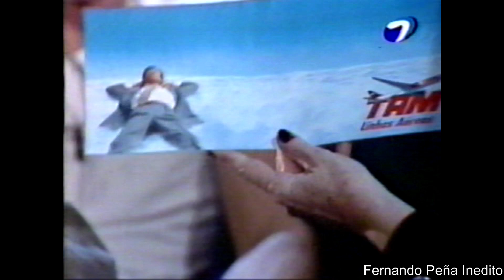Fernando Peña con Pinky - ENTREVISTA COMPLETA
Peña con Pinky, Año 20001.